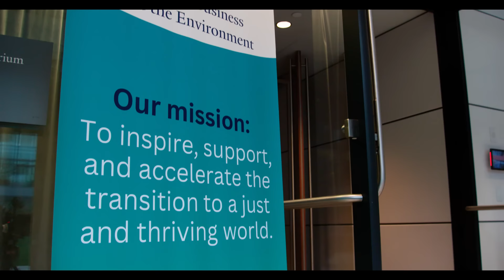Overcoming Challenges for a Sustainable Planet - CT Greenbank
Unveiling The Secret To A Sustainable Future | CT Greenbank | Preview

In this video, we dive into the world of renewable energy and climate solutions with our latest episode of the "Conversations on Climate" podcast. In this video, we recap the highlights of the main video, and we spotlight the Connecticut Green Bank, a trailblazer in the renewable energy sector, playing a crucial role in combating climate change.

Discover the transformative impact of CT Green Bank's sustainable practices, reshaping our approach to renewable energy and paving the way for a more sustainable future. Learn about the innovative strategies that make CT Green Bank a key figure in the fight against climate change and how it's making a tangible difference globally.

Join us at the scenic Yale University campus for a captivating discussion with Bryan Garcia, President and CEO of Connecticut Green Bank, alongside Sarah Harari, Associate Director of Innovation and Strategic Advisor to the President. Gain insights into how Connecticut Green Bank skillfully leverages public funds to draw in private investment, crafting a resilient and effective model for energy transition that benefits both homeowners and businesses.

Whether you're passionate about climate change, interested in renewable energy solutions, or simply looking to be inspired by innovative environmental strategies, this episode is a must-watch!

The main conversation covers:

- The innovative approach of the Connecticut Green Bank in driving environmental change.
- Deep dive into the Inflation Reduction Act and its implications for climate legislation.
- Insights into how this model has inspired similar initiatives across various American states.
- Expert perspectives on balancing financial acumen, technical expertise, and policy insight to fuel the energy transition.

Why Watch?
This episode with CT Greenbank is a must-watch for anyone interested in sustainable finance, environmental policy, and innovative solutions to climate change. It's not just a conversation; it's a journey into the heart of climate action and resilience.

The main conversation with CT Greenbank will be released on Friday 12th January 2024.

Your engagement is crucial in spreading awareness and fostering positive change for our planet.